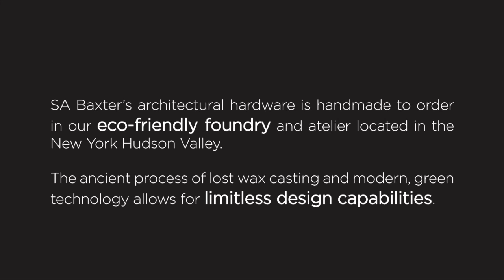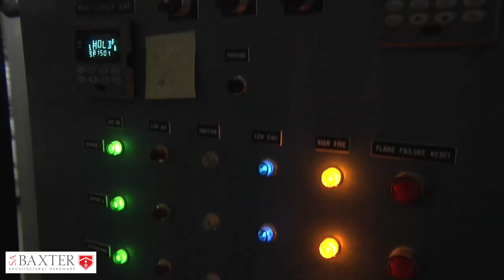SA Baxter Architectural Hardware Foundry Tour